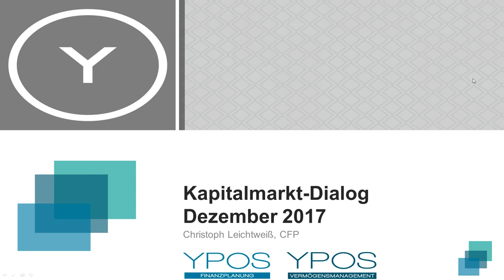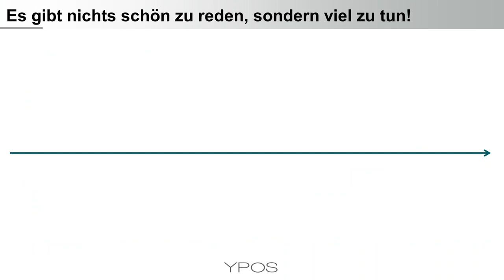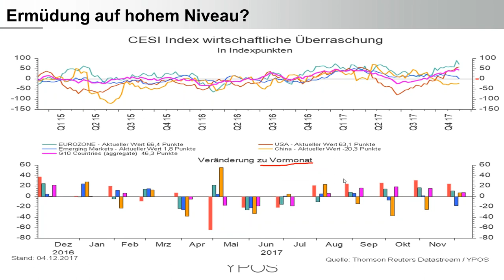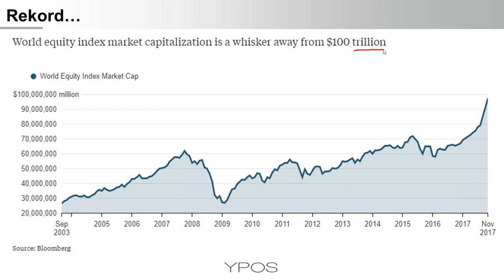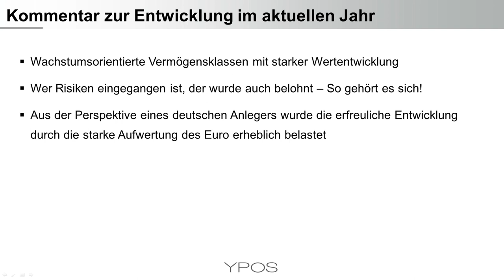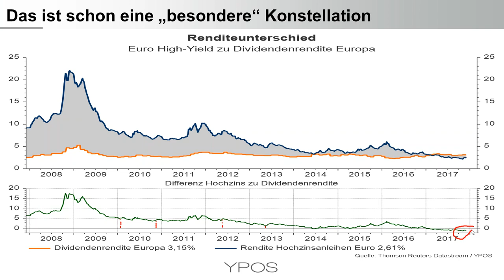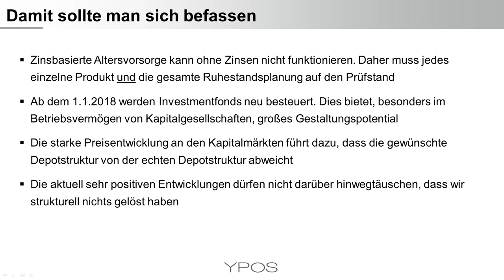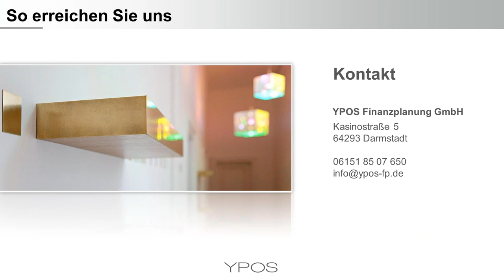YPOS Kapitalmarkt Dialog - Dezember 2017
Nach einer kurzen Einordnung zum Thema Bitcoin erhalten Sie einen kompakten Überblick zur globalen Konjunkturentwicklung und den wichtigsten Vermögensklassen. Daraus werden Denkanstöße für die private Geldanlage abgeleitet.

- Bitcoin – Kurze Einordnung aus der Anlegerperspektive
- Globale Konjunktur im synchronen Aufschwung
- Aktien, Anleihen, Gold – Entwicklungen in 2017
- 100 Billionen US-Dollar – Rekord am Aktienmarkt
- Aktien schwanken wie Anleihen – Das ist nicht gesund!
- Zinsen und Renditen – Wieviel gibt es für welches Risiko?
- Negative Realzinsen stützen Sachwerte
- Altersvorsorge, Depotstruktur und Steuern – Es gibt viel zu tun